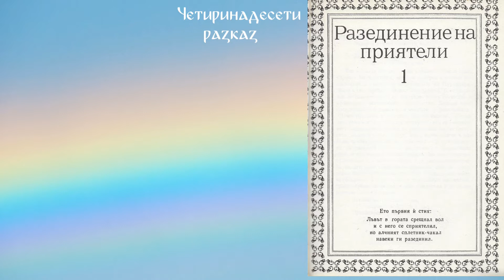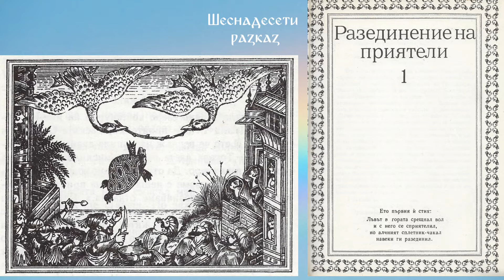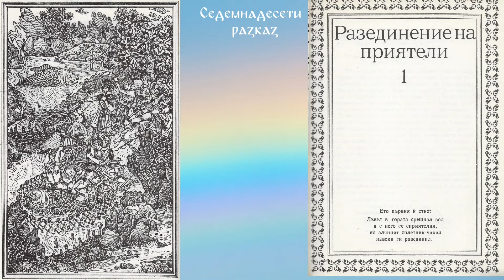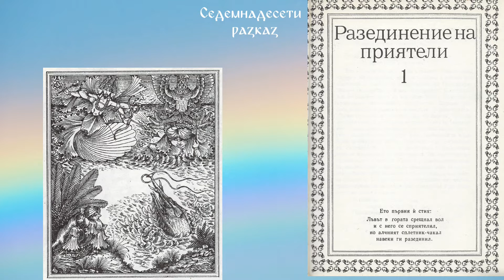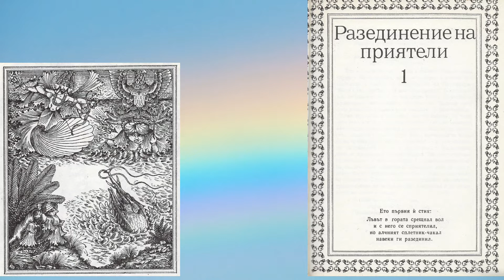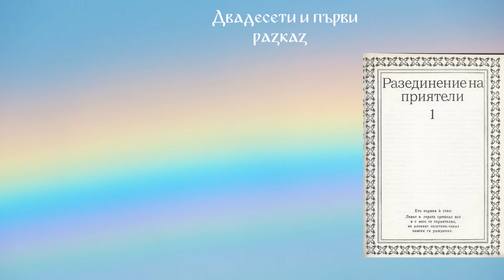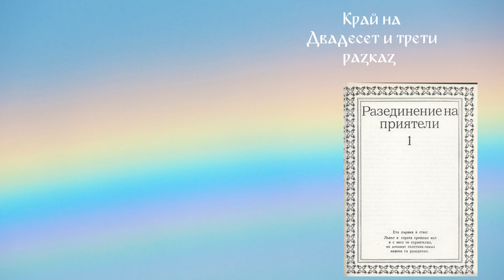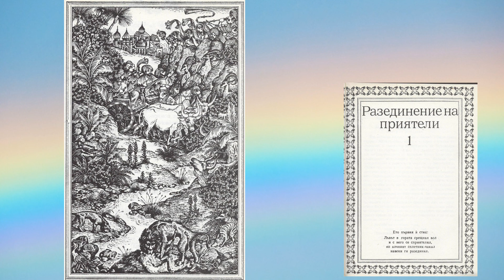Панчатантра - Част 4 - Разделение на приятели